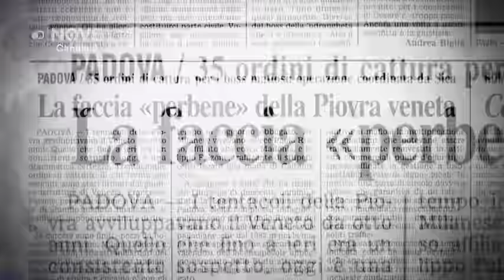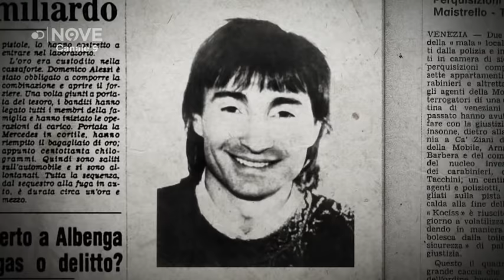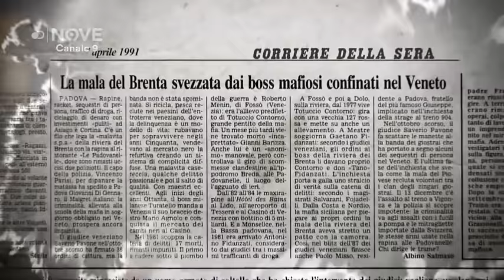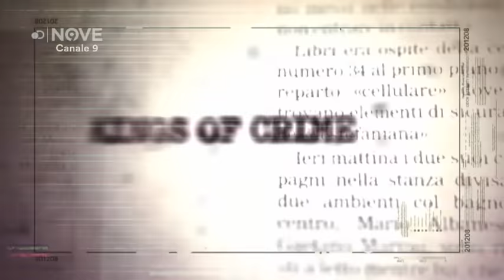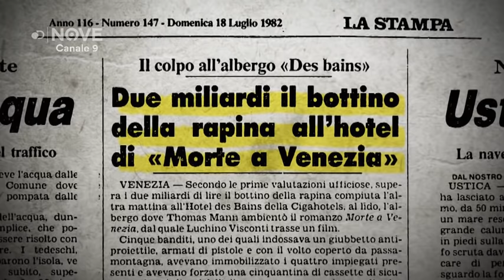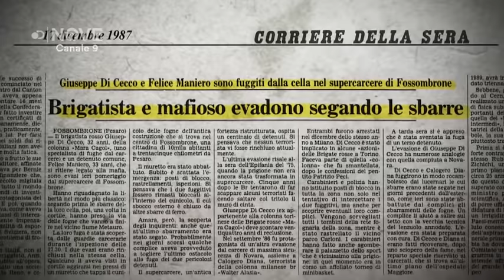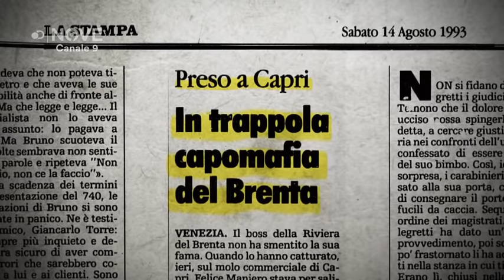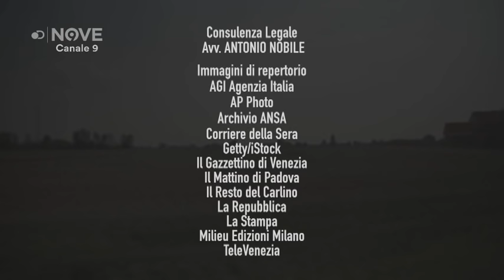Felice Maniero, boss della Mala del Brenta - Kings of Crime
Nella prima puntata di Kings of Crime 2 (andata in onda su Canale 9 il 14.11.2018) ho intervistato Felice Maniero, soprannominato "Faccia d'angelo", il capo della Mala del Brenta, l’unica mafia autoctona settentrionale.
Oggi, dopo aver scontato la sua pena, è un collaboratore di giustizia e vive da uomo libero con una nuova identità.
Per la prima volta l’ex boss del Brenta ha deciso di raccontarsi in una lunga intervista televisiva in cui ripercorre tutta la sua vita.